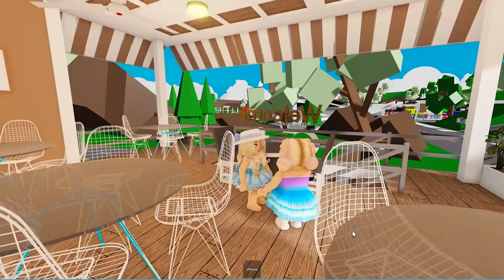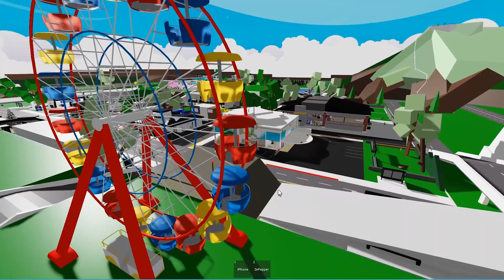🎅NOEL BABANIN DAĞIN İÇİNDEKİ GİZLİ EVİNİ BULDUK 😱🏡 | ROBLOX BROOKHAVEN HİKAYE BUSE DUYGU